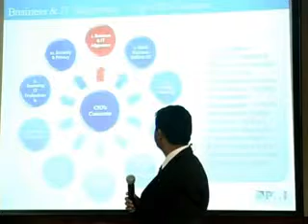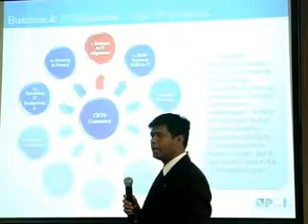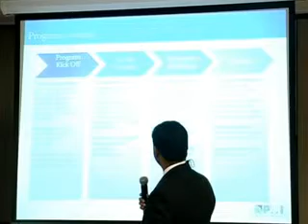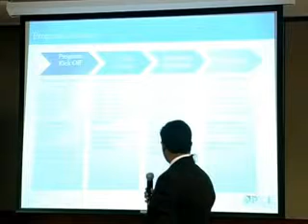2009 | Project Management National Conference | Sunil Kumar | PMI India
We need lakhs of project managers to drive the country towards rapid development. The development of a nation is close linked to the transformation of its academia, business, and society. Here, the conference highlighted how the project managers could play the role of change agents, and thereby transform the nation.